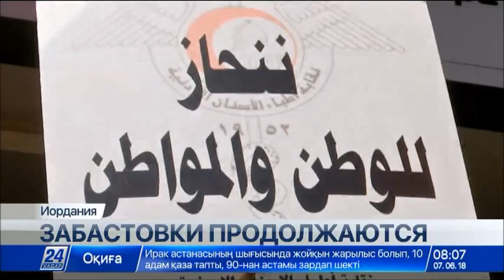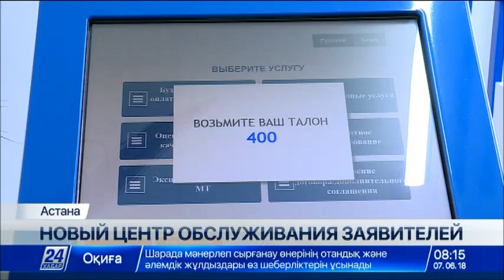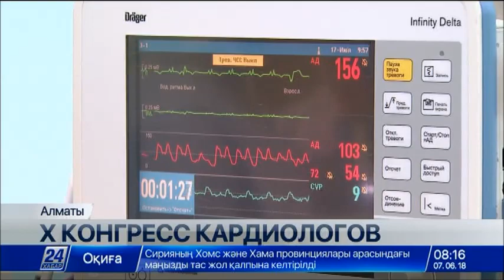Выпуск новостей 08:00 от 07.06.2018